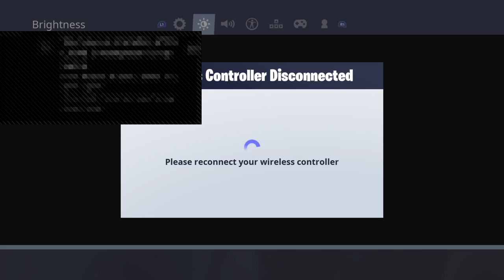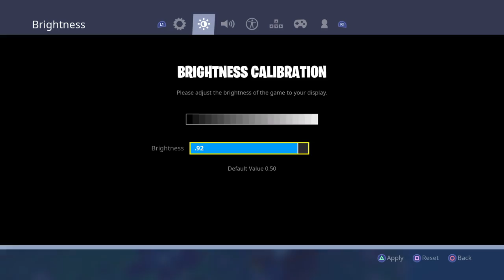SEASON 6 GRIND